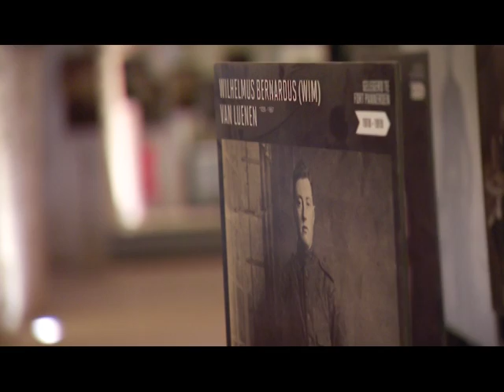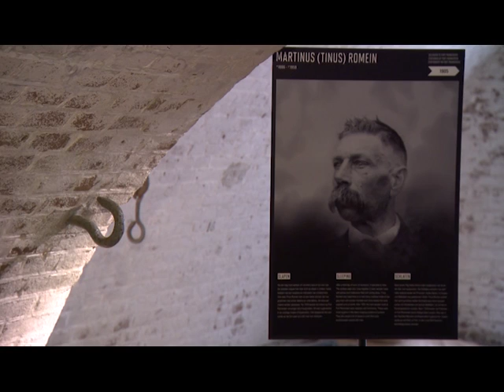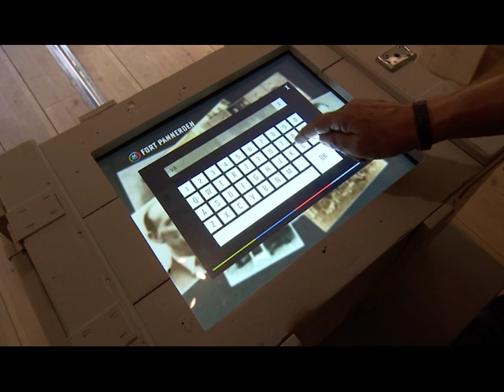Gelderland helpt - Fort Pannerden